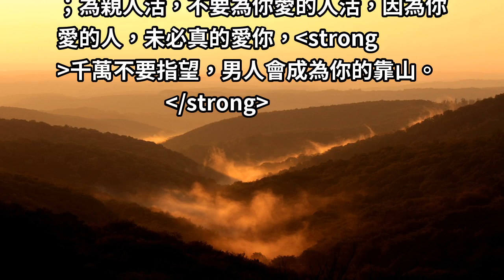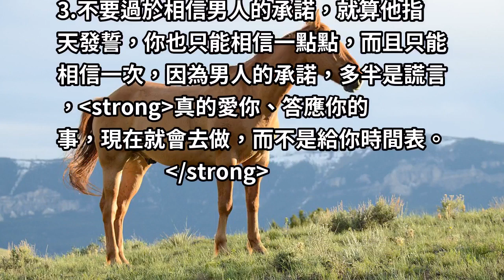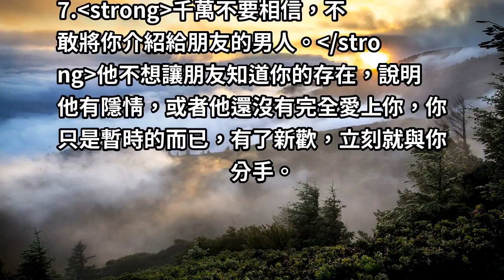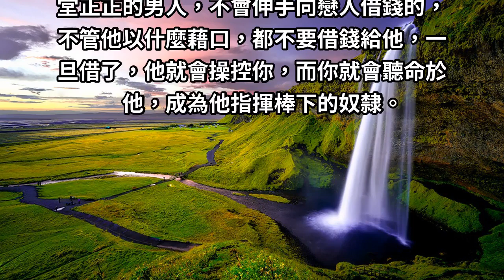致女人：30歲了，該明白這10個道理了！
一段婚姻的維持，是男女二人互相搭配過日子，兩人的地位是平等的。對於女人來說，在愛情中千萬要有骨氣的活著，男人沒有你想像的那樣好，可以真愛，但不要深愛！